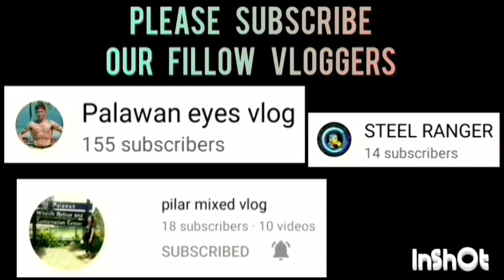NB GENERALS VS CONQUERORS NAVY GAME HIGHLIGHTS TINUIGIBAN BASKETBALL LEAGUE | SEPTEMBER 17,2023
NB GENERALS VS CONQUERORS NAVY GAME HIGHLIGHTS | OPEN LEAGUE BASKETBALL TOURNAMENT 2023 AT KAAKBAYAN COVERED COURT, BRGY. TINUIGIBAN,PPC | SEPTEMBER 17,2023